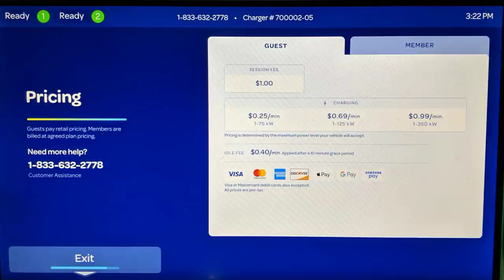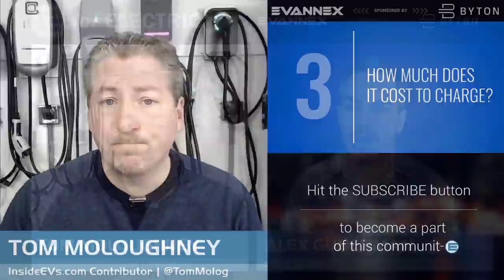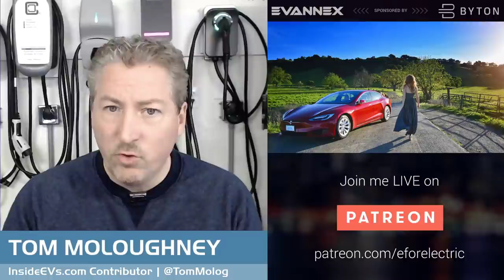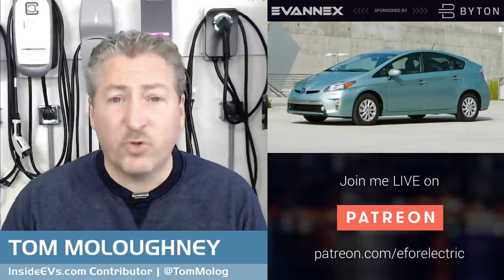Top 10 Electric Car Questions Answered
InsideEVs contributor Tom Moloughney joins me to answer the most common questions about electric cars, including the cost, charging, environmental impact, advantages and more, in his weekly segment "Plugged-in with Tom Moloughney".